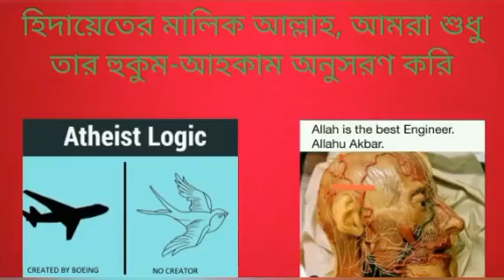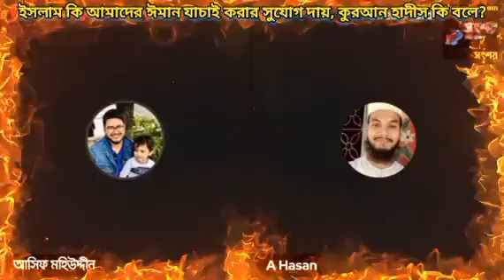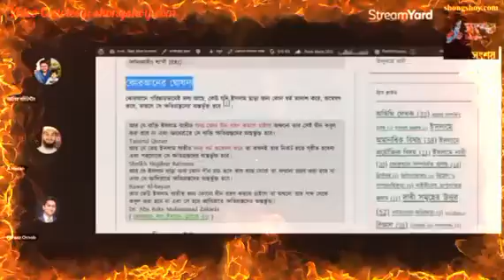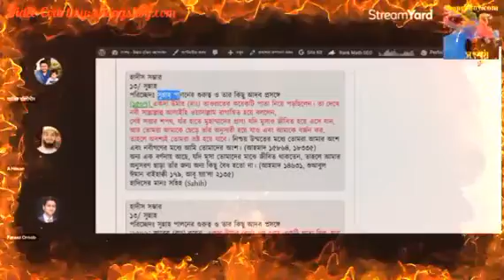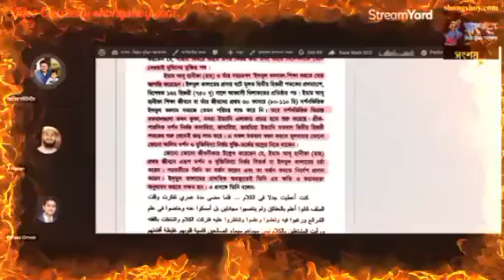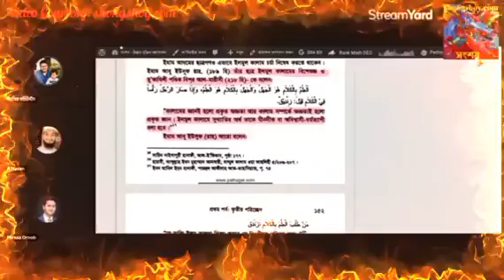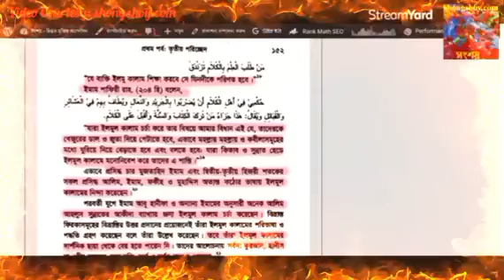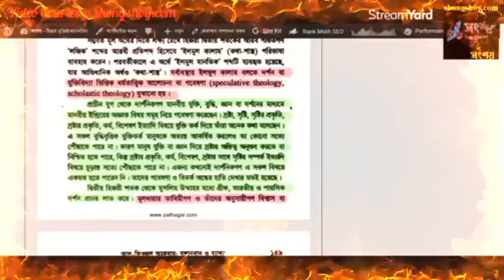ইসলাম কি আমাদের ঈমান যাচাই করার সুযোগ দায়, কুরআন হাদীস এই বিষয় কি বলে?